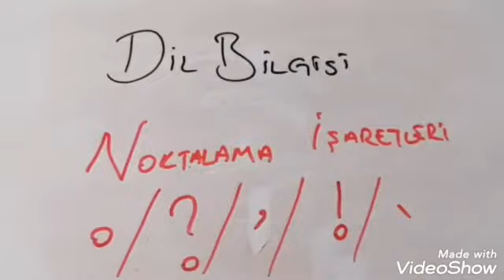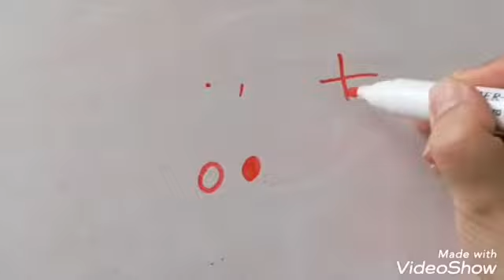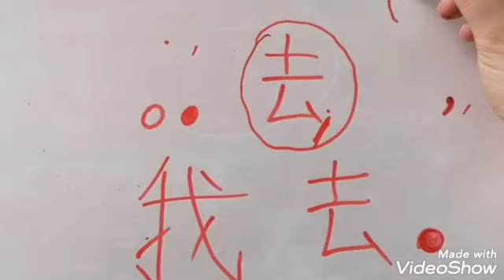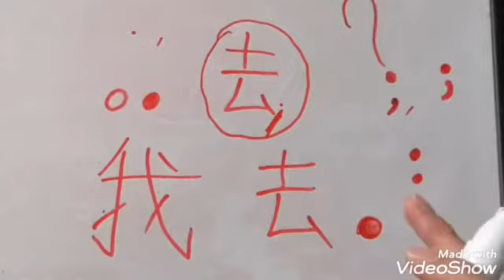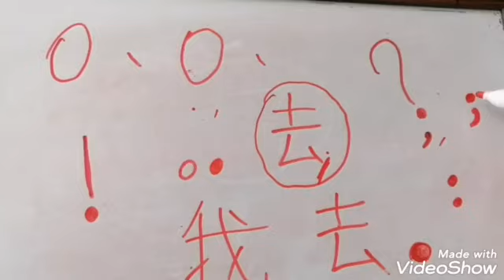sıfırdan çince öğren. Çince noktalama işaretleri.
Çince noktalama işaretleri